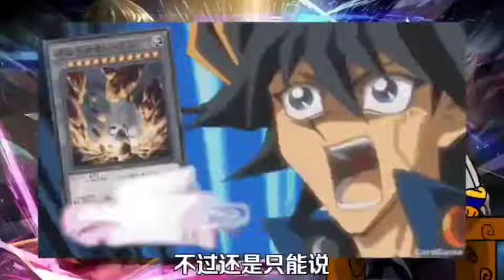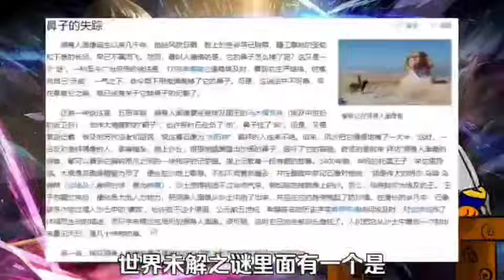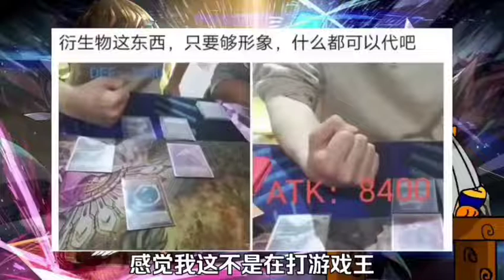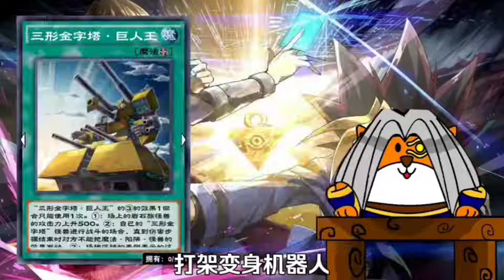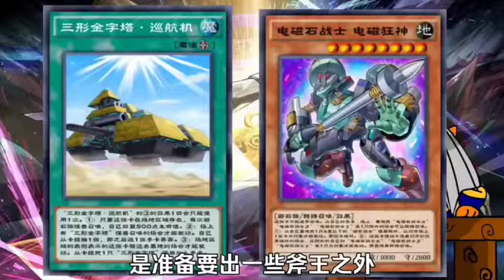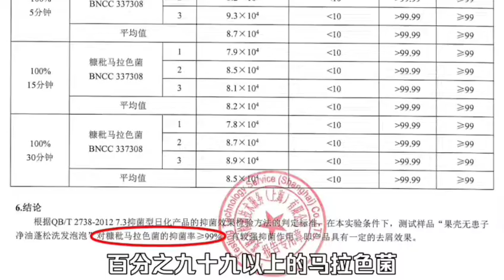【青犬吐槽】阿图姆：这玩意比卡片好用多了！！！